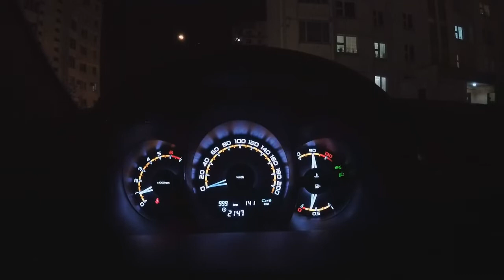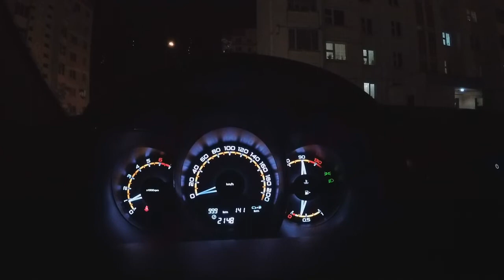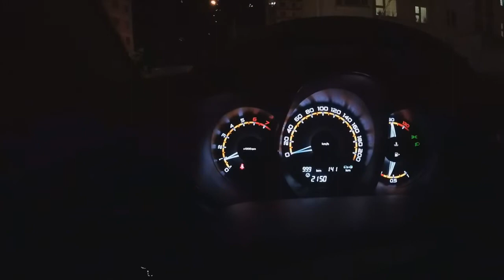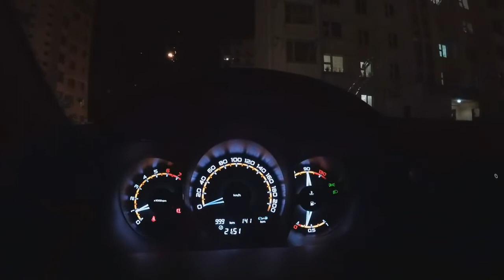Первая 1000 км на новой ЛАДА ВЕСТА! Что я о ней думаю!?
Поздравление с 8 марта, машина прошла первую 1000 км.